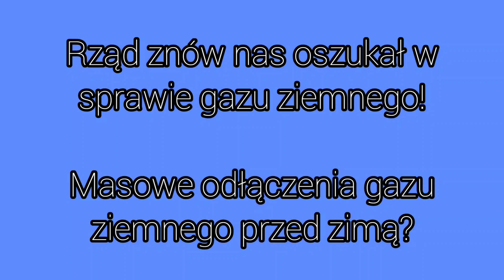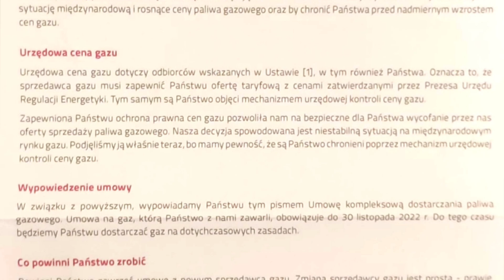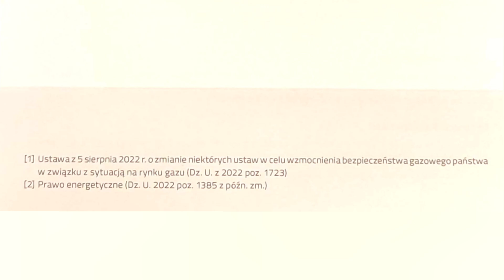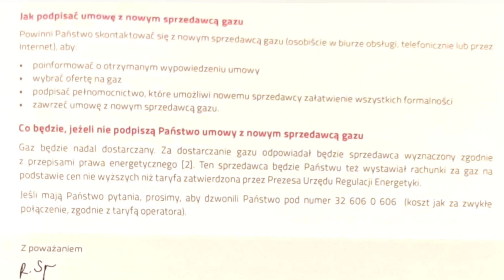Masowe wypowiadanie umów na dostawę gazu!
Udostępniajcie gdzie się da!

UWAGA! 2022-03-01 Ruszyłem z projektem Kogeneracja
Zapraszam do grupy na FaceBook: